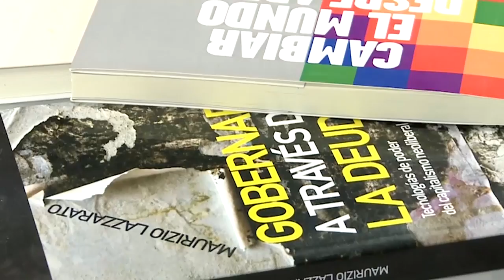Pensando la cosa | Desaparición forzada de Facundo Astudillo Castro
Mentiras, aprietes y displicencia por parte de la Policía Bonaerense. Actuación dolosa por parte del fiscal federal Santiago Ulpiano Martínez. Intencionalidad del ministro de Seguridad de la Provincia de orientar el caso en una dirección que exonere a la policía que está bajo su cargo. Cada una de estas circunstancias dejan ver una trama tristemente inscripta en la historia de los desaparecidos en democracia.
La lucha de Cristina la madre de Facundo. El acompañamiento de Nora Cortiñas y los organismos de derechos humanos, parte de nuestro baluarte político más preciado.